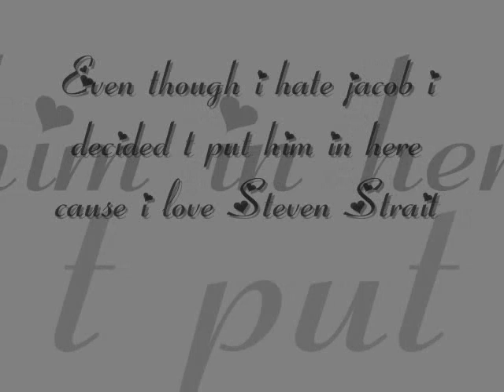ღღ Ultimate TWILIGHT Movie Cast(in my Opinion)ღღ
READ FIRST
IF U HATE THIS CAST WELL U SHOULDNT
I  ONLY CHANGED 2 CHARACTERS THAT STEPHINIE MEYER PICKED.